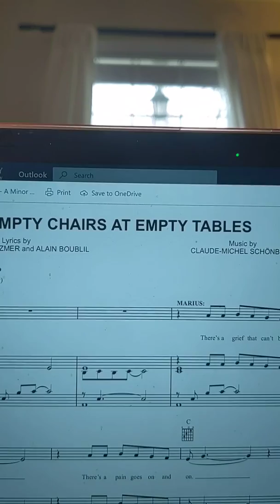Empty chairs at empty tables help for Austin B.